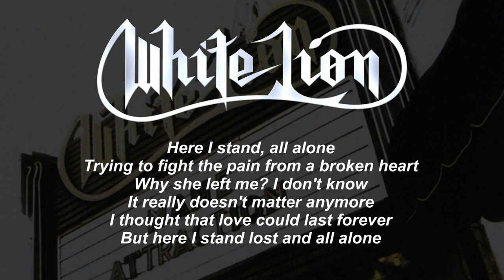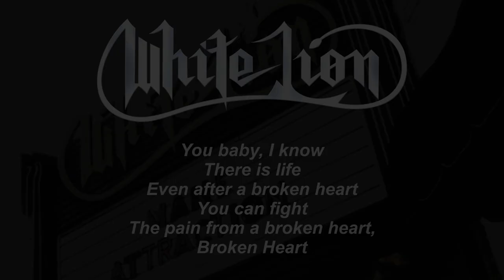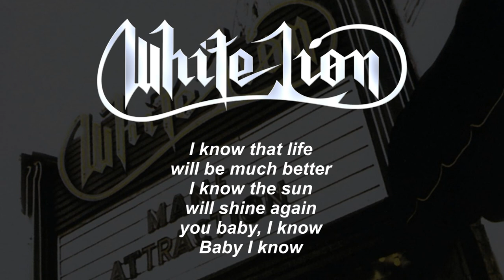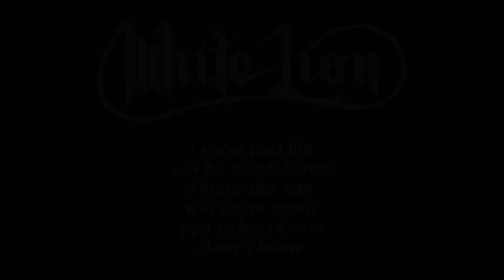White Lion - Broken Heart - HQ Audio (Lyrics)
From the album "Mane Attraction" 1991
Facebook page for Hard Rock & Heavy Metal Lovers: